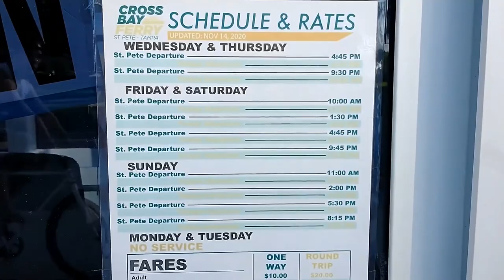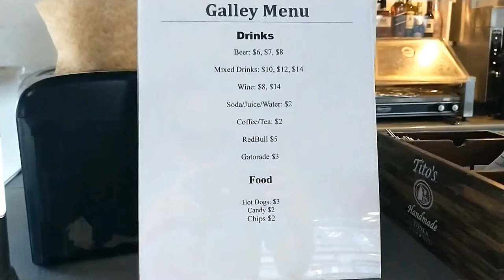Taking a Ferry From St.Pete to Tampa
Hello everyone! I hope your year has been going great. I got to take a ride on the Cross Town Ferry which takes passengers from downtown St.Pete to downtown Tampa a few months out of the year. I hope you enjoy this video and get to ride the ferry yourself one day!